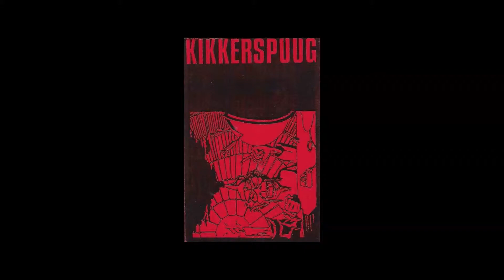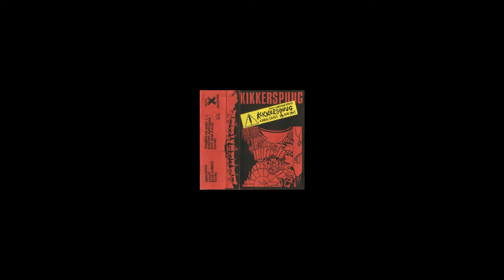Kikkerspuug - Krabben Aan De Korst [Live @ Elektra, Sliedrecht, Holland][17 10 1992][HQ]